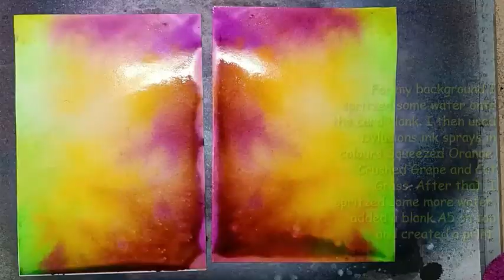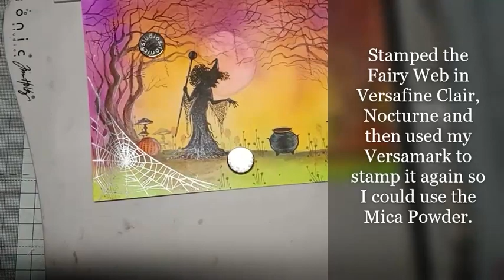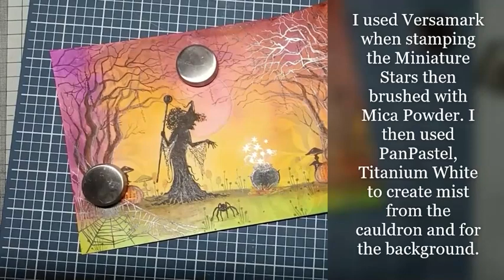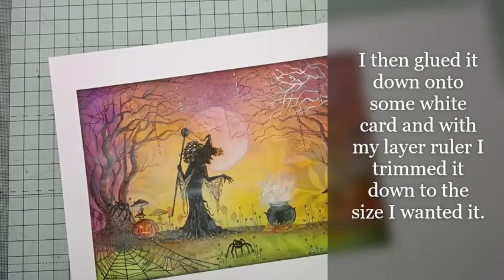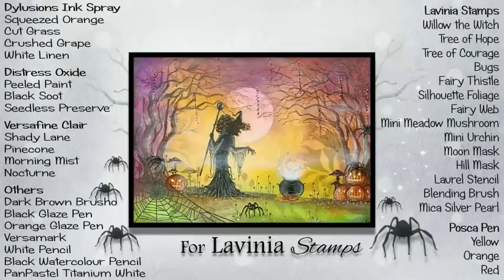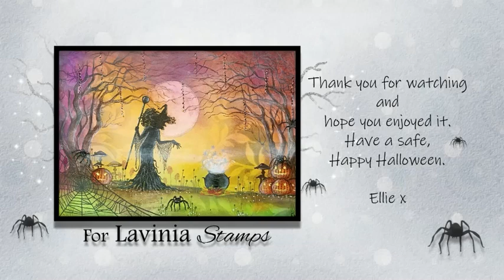“Brewing up a Spell" by Eleana Evans - A Lavinia Stamps Tutorial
Catch Willow brewing up a spell on Hallows Eve. With the creepy spiders and her glowing pumpkins beside her on this spooky Halloween.

Come and watch as Eleana shows us how this card was made, using Inks sprays for the background and then building it up with different ink pads and stamps. Mica Minerals and PanPastels added those finishing touches.

All the Hallaganza tutorials will be available on our videos